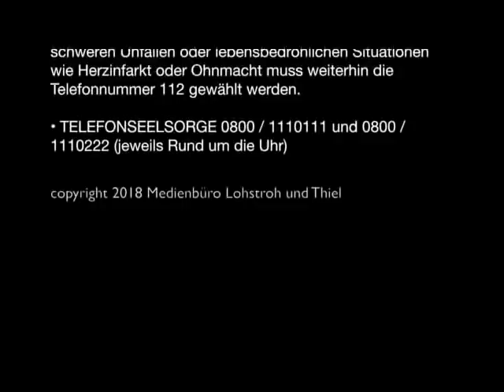Depression TheraThiel Folge 8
Saisonal abhängige und klinische Depression: Was ist der Unterschied? Woran erkenne ich klinische Depressionen? Was sind deren Ursachen? Und wie komme ich aus dem depressiven Tief wieder heraus? Rund um diese Fragen geht es in dieser Folge von TheraThiel.